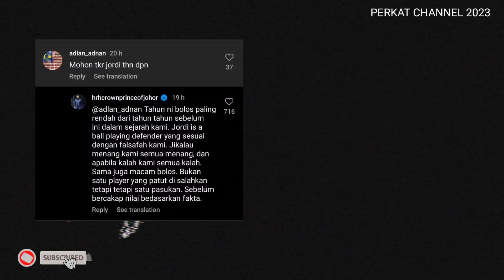Luahan Tmj Tentang Kesilapan Jordi Amat Menggerunkan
Luahan Tmj Tentang Kesilapan Jordi Amat Menggerakkan